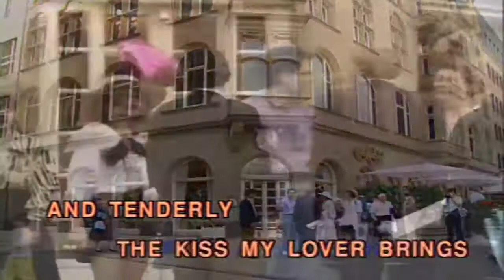And I Love Her (Vocal Ver.)